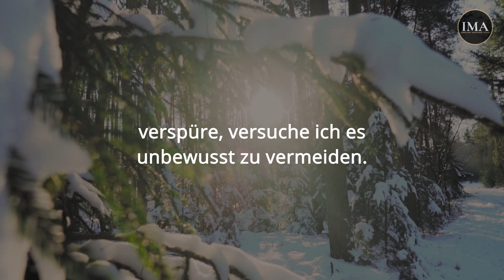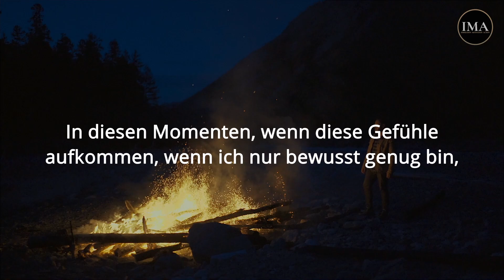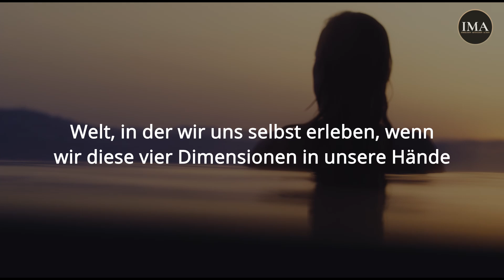Wie meistere ich meine Emotionen?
Oft wenn ich ein negatives Gefühl verspüre, versuche ich es unbewusst zu vermeiden. Ich versuche es zu unterdrücken oder mich abzulenken.
Irgendwie ist die Idee entstanden, dass in Anführungszeichen “negative Gefühle”, nicht gefühlt werden sollten... Warum soll ich es nicht fühlen? Warum ist es nicht OK, das jetzt zuzulassen?

Der ultimative Leitfaden zu Wohlbefinden

Persönliche Coaching Session mit Sabina Mesina, Co-Founder von IMA
In unserer 90-minütigen 1 zu 1 Session gehen wir gemeinsam deine Möglichkeiten an.

Alle unsere AFFIRMATIONEN & GEFÜHRTE MEDITATION findest du zum Kauf auf unserer Website ➡️☺️

Sharing is Caring ❤️ Teile das Video und drück den Gefällt mir Button👍, wenn es dir gefallen hat 😊